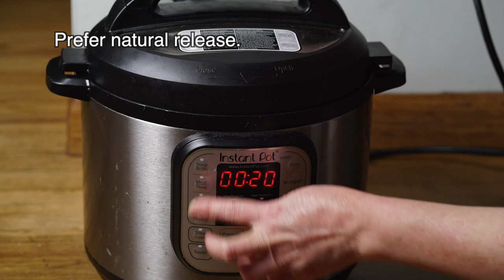My family starts eating more goat meat after cooking this recipe | Spicy & yummy goat meat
My family used to eat a lot of pork and then we heard about people eating goat meat and their blood glucose was more manageable. So we tried goat meat. First, we didn't know much how to cook goat meat. It is hard to chew and not easy to stir fry with other vegetables. Then I found this recipe and we started eating more goat meat since. All my brothers love this recipe.

Kib nqaij ntsis (nqaij mes-es) noj qab kawg li.

Silver-skies
Italian morning